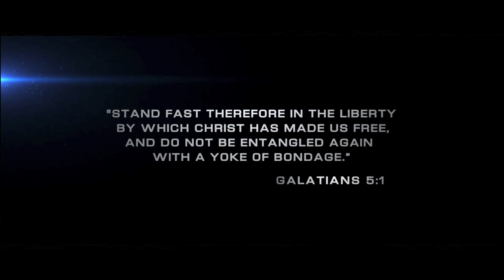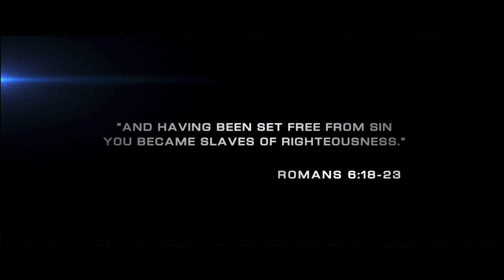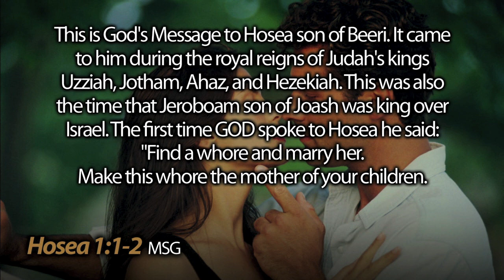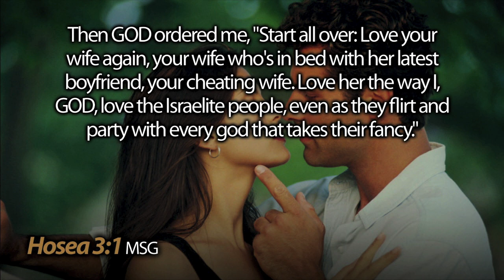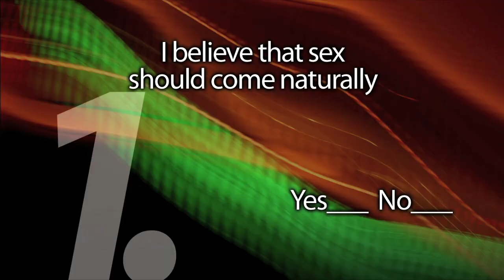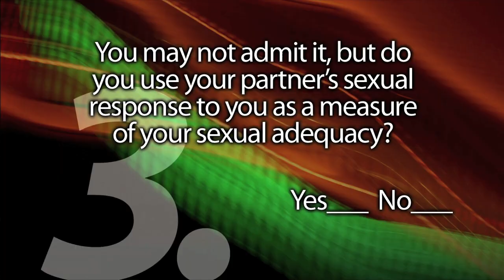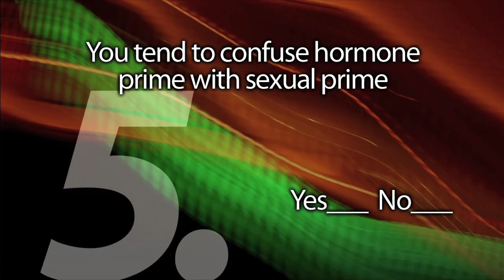Guest Speaker | Ted Roberts at The Rock Church